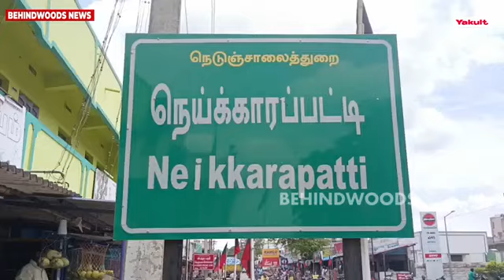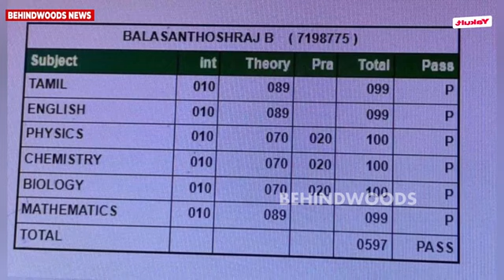முறுக்கு வியாபாரியின் மகன் அபார சாதனை 600 க்கு 597 எடுத்து மிரட்டிய பழனி மாணவன் மாஸ் சம்பவம3